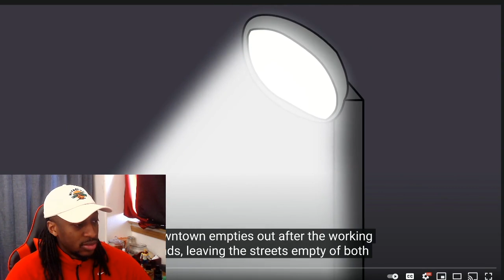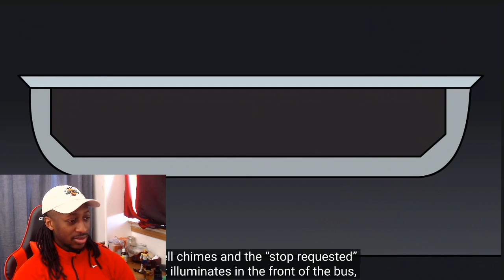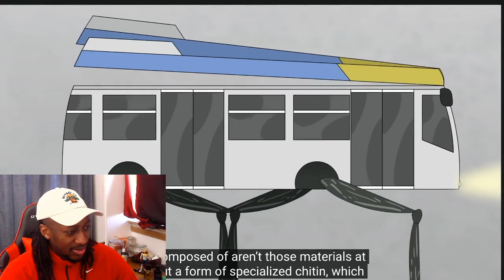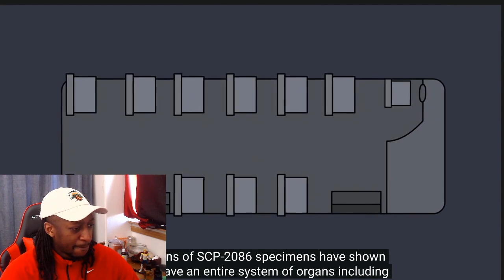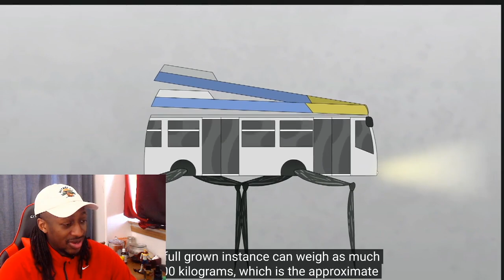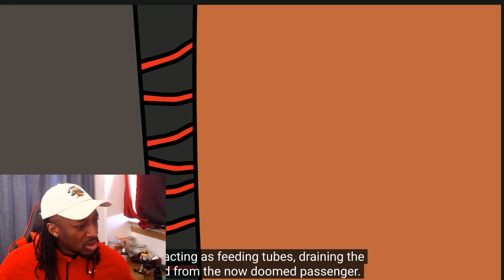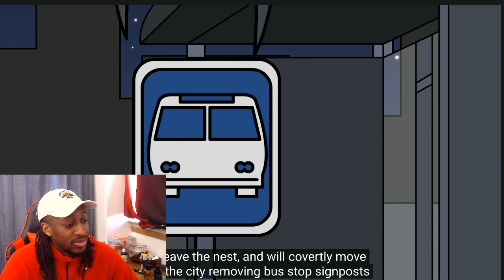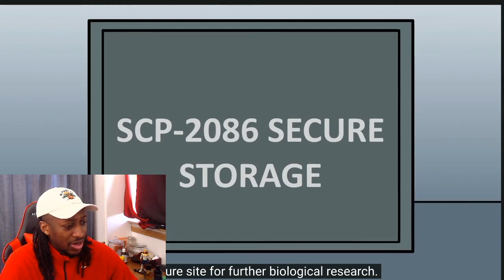Man Eating Bus SCP-2086 Rerouting (SCP Animated) Reaction!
Sign out a Come off The Grid, to a Place Where Horror Stories flow Called The Savvy Show 💀

SCP-2086 is is a species of arthropod that resembles various makes, models, and brandings of public transport vehicles, typically buses. Instances of SCP 2086 will drive along a route, picking up human passengers. Once a significant number of humans board an instance of SCP2086, the organism will release a substance similar to chloroform to incapacitate its prey before returning to its colony.

Dr Bob
Man Eating Bus SCP-2086 Rerouting (SCP Animated)